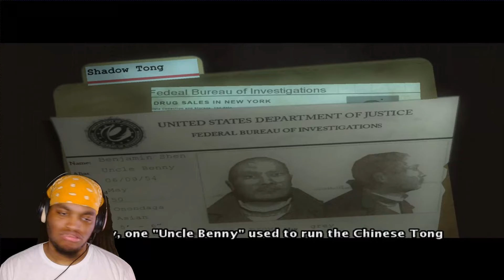PUTTING HANDS ON EVERYBODY | True Crime New York PART 12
my real ones remember how fire true crime new york was man whether ya played it on the gamecube or the ps2! Ya boy just testing the waters a lil bit with this one but if its received well we'll continue with this hood classic too! ya know ya boy jumpsuit jizzle got yall!

Jumpsuit Jizzle mane raised on CoryxKenshin, Berleezy, xChaseMoney, and TheGamer2323. Jump on board the train cuz we going up !!!